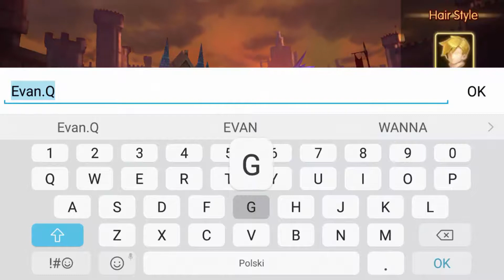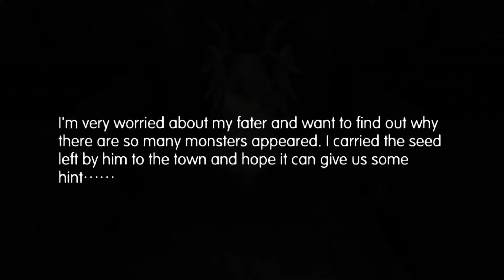Pocket 2 Knights Part 1 For Android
Pocket Knights 2 Part 1